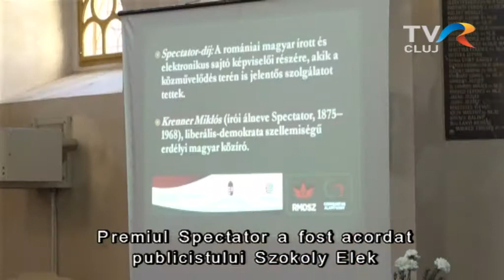EMKE-díjak 2021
Átadták a 2021-es EMKE-díjkat. Az erdélyi Oscar-ként ismert szobrocskát és a vele járó díszoklevelet az erdélyi magyar közművelődési életben kiválót alkotó személyiségek kapták meg.